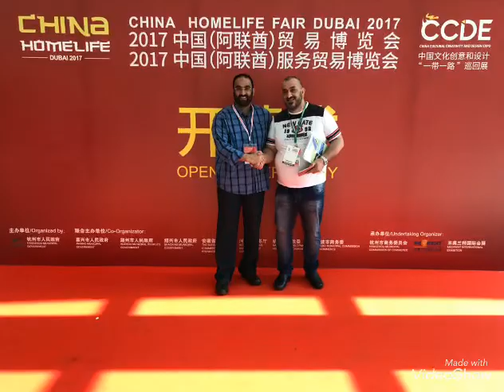قناة_مرساي معرض الصين الدولي دبي2017 ج2